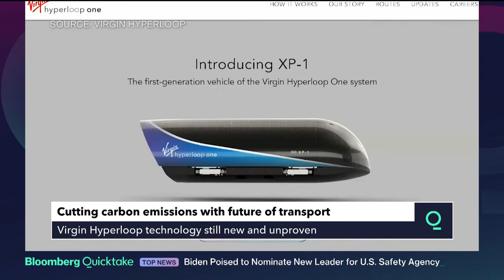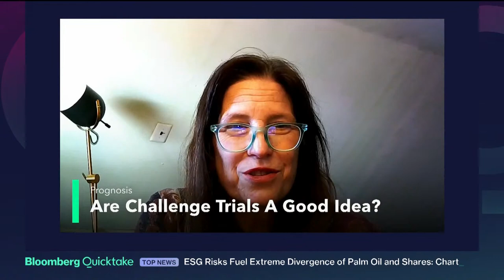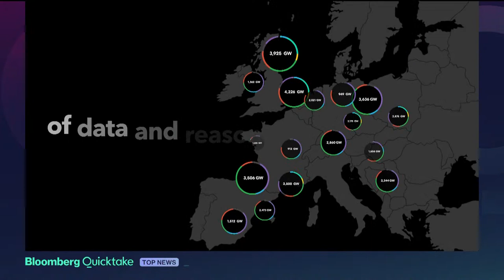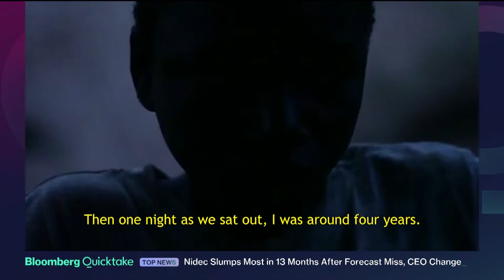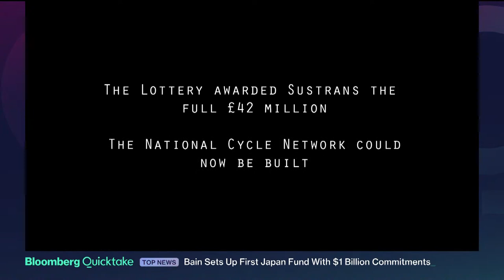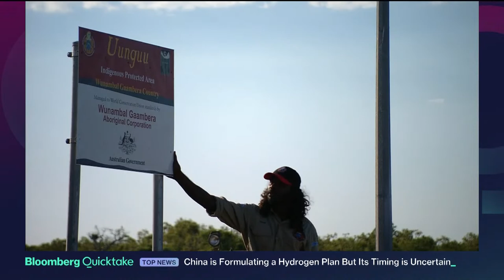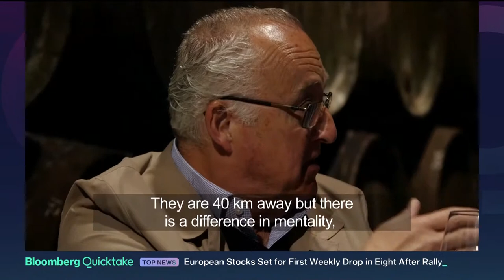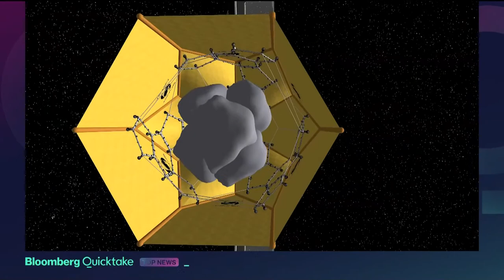LIVE: Could Feeding Cows Seaweed Help Fight Climate Change? | Top News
(Apr. 22) Feeding livestock Australian native seaweed has been touted as a possible solution to reducing emissions. A small amount of asparagopsis (taxiformis) seaweed when fed to livestock gets rid of over 80 percent of their emissions of the greenhouse gas, methane, say researchers.

"This is very exciting. This is asparagopsis seaweed in canola oil and in my mind this is the future of the livestock industry worldwide," says Tasmanian dairy farmer Richard Gardner.

Gardner is part of a trial being run by milk processor Frontera Australia to test the effect of the seaweed supplement on a real life dairy operation.

He and his daughter Molly Gardner are optimistic it will reduce nearly two thirds of the farms emissions.

"There was 6,000 tonnes of CO2 equivalence coming from the dairy farm and 4,000 tonnes of that was from enteric methane which comes straight from the cow's mouth," says Molly Gardner.

A recent report by Australia's rural research corporation, AgriFutures, suggests that asparagopsis will be part of a billion dollar seaweed industry in Australia by 2040.

But a leading seaweed expert is cautious about how rapidly that could happen.

"Technologically it works but does the business case work? And that's where the challenge is when not on top of how to propagate it. So there's years of technology to get to the point where we can start to farm it," says seaweed scientist Pian Winberg.

A marine farming trial in Tasmania is showing promise.

Sam Elsom's company Sea Forest is growing asparagopsis on land and at sea, at a former mussel farm on the state's east coast.

"We're getting around about a kilogram a metre of rope so quite a lot, far more than we had expected," says Elsom.

This seaweed is being used as part of farm trials with sheep and dairy producers.

The company is in the process of scaling up with the help of a million Australian dollar Federal Government grant.

"It's definitely going to be commercially viable, we've developed some super exciting methods for both marine and land based farming so it's not as far away as we think," says Elsom.

Questions remain about how to grow asparagopsis and best feed it to animals but with Australia's red meat and livestock industries committed to becoming carbon neutral, there's hope this special seaweed will help the farming world achieve its targets.

Bloomberg Quicktake brings you to live global news and original shows spanning business, technology, politics, and culture. Make sense of the stories changing your business and your world.